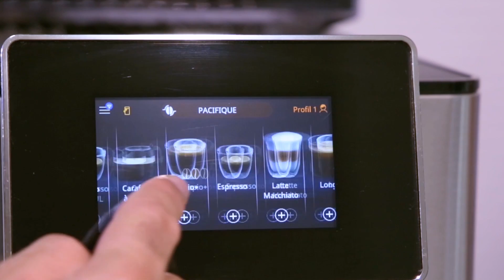TOP 10 DES MACHINES A CAFE GRAIN | Machine à café grain | Le Test MaxiCoffee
Depuis de nombreuses années, je suis une fana de café. Désormais pour moi, rien ne vaut un café torréfié artisanalement et fraîchement moulu.  C’est pourquoi, j’ai trouvé grâce aux machines à café à grains le meilleur compromis entre un résultat toujours constant et une vraie liberté en terme d’origine de cafés.

Avant tout retrouvez notre sommaire classant ma sélection des meilleures machines à café grain :
Machine à café grain Krups Arabica
Expresso broyeur Kottea Espressima
Expresso broyeur Philips Série 2200 Exclusive EP2224/40
Machine à café grain Delonghi Dinamica FEB 3535.SB
Machine à café avec broyeur Philips Série 4000 EP4324
Machine à café grains Saeco Xelsis SM7580/00
Expresso broyeur Melitta Barista TS Inox F860-100
Machine à café à grain Jura S8
Epresso broyeur Siemens EQ.9 + s700
Machine à café Delonghi Primadonna Soul ECAM 610.75.MB
Morgane Experte Machine automatique

Perso, j’ai la chance d’avoir un métier fantastique qui me permet de joindre l’utile à l’agréable ;) Avant tout, sachez que  je teste des machines à café expresso broyeur toute la journée et je vous en parle ensuite sur ce blog ou en vidéo !

Avant de tester des machines à café grains je me suis fait la main sur les machines à capsules, je ne jurais que par elles. Mais j’ai depuis troqué ma machine à dosettes pour un expresso broyeur et je ne regrette absolument pas.

Ainsi, cet article, je vous l’écris pour répondre à LA question qu’on me pose tous les jours :

«C’est décidé, demain j’arrête (les capsules)! Quelle est la meilleure machine à café expresso broyeur à grains à acheter ?»

Evidemment, il n y a pas qu’UNE bonne réponse à cette question ! Tout d’abord, il faut commencer par réfléchir au budget qu’on es prêt à allouer à cet achat. Car pour chaque budget, il y a un bon choix à faire.

Avant toute chose, commençons par cerner votre budget avant d’approfondir mon top des machines à café à grains à acheter.

Suivez-moi, c’est par ici que ça se passe !